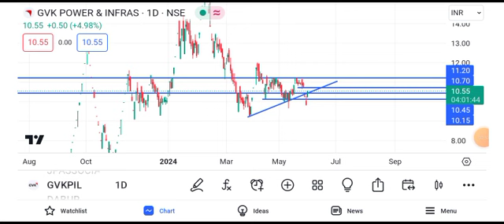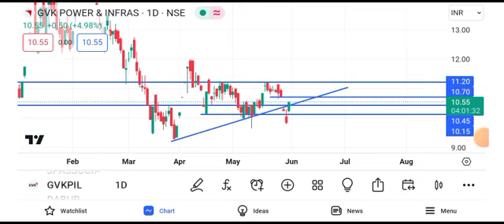gvk power share latest news || gvk power share latest news today